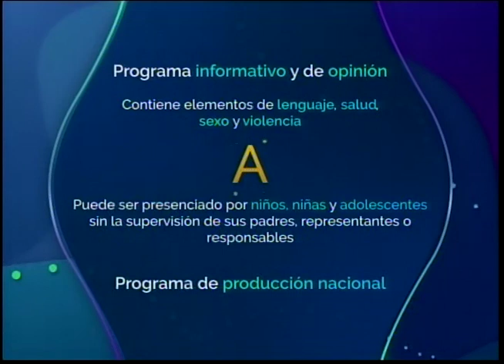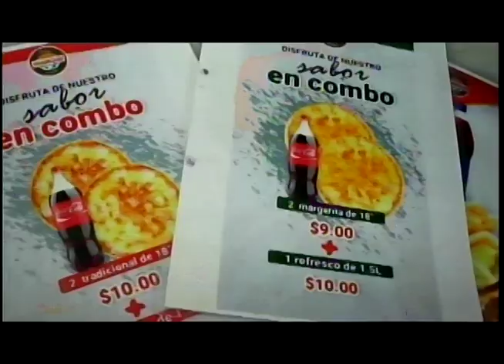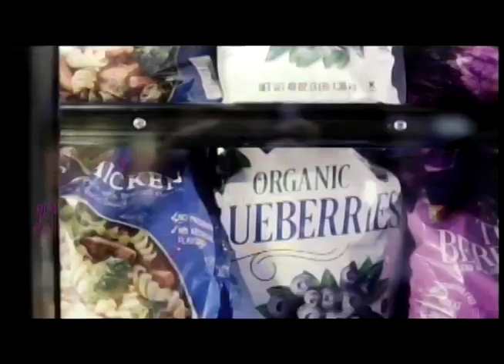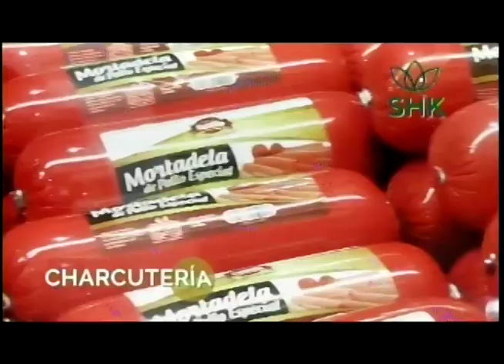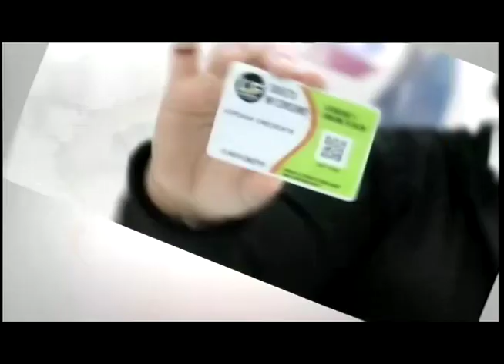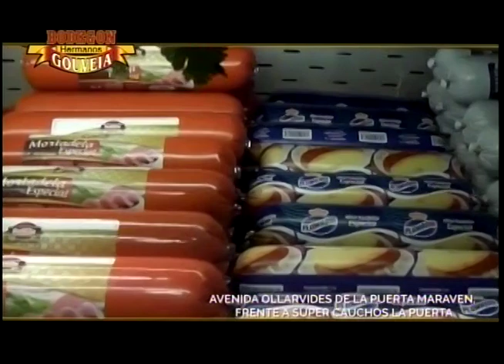QUE PASA MERIDIANO 25 02 2022